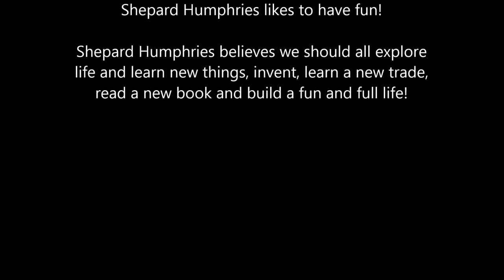Speed Auctioneering Tips III (3)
Speed Auctioneering Tips part III from Shepard.